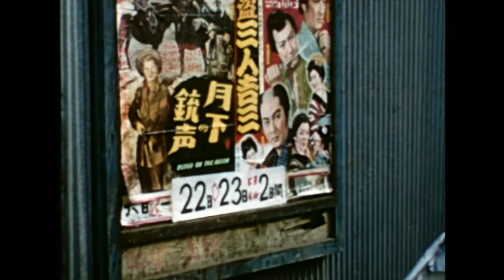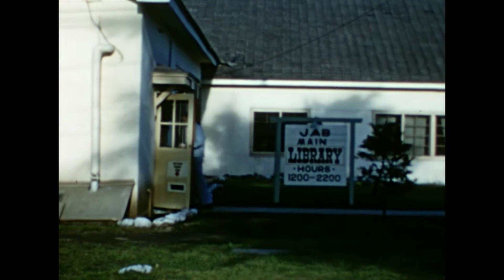Johnson Air Base 1953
This is some 8mm film of what was known as Johnson Air Base now known as Iruma Air Base (入間基地) in Japan.  The footage was shot between 1953 at the end of the Korean War and 1954.

The footage includes different places around the airbase and footage outside the base.